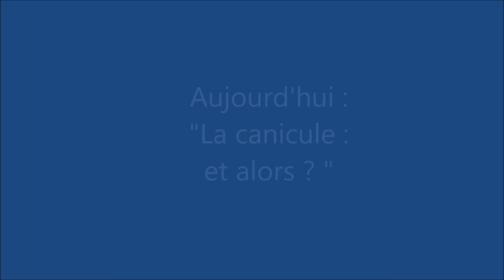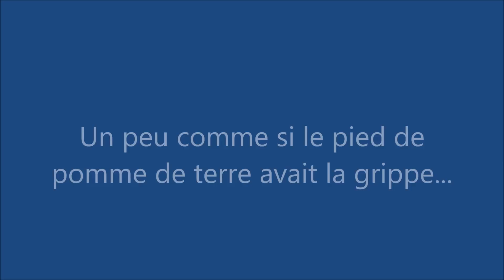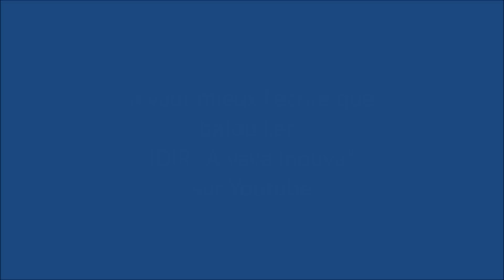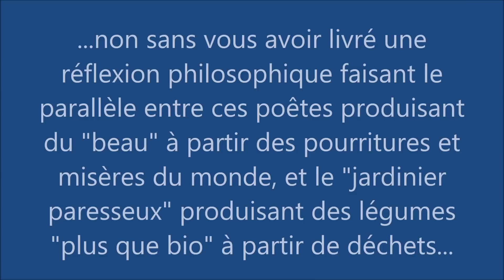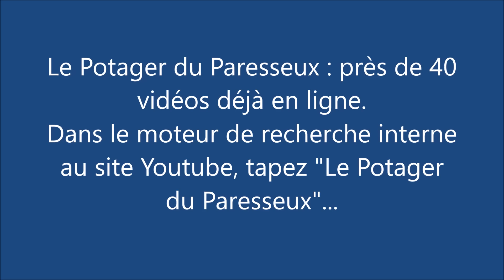Le Potager du Paresseux : la canicule - et alors ? (21 juin 2017)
Journées de canicule en ce-moment. Et "fête de la musique" aujourd'hui...
Quel est l'état d'avancement du Potager du Paresseux ? Comment se comportent les légumes durant la canicule ??? Les réponses par l'image dans cette vidéo...

Le "Potager du Paresseux" est né de réflexions partagées sur le forum "econologie" ; le fil étant "Le Potager du Paresseux : Jardiner plus que bio sans fatigue".
Pour les potagers privés, la "phénoculture" se développe désormais. Un réseau est en train de se former... Rejoignez-nous